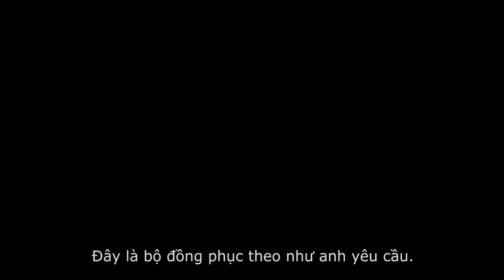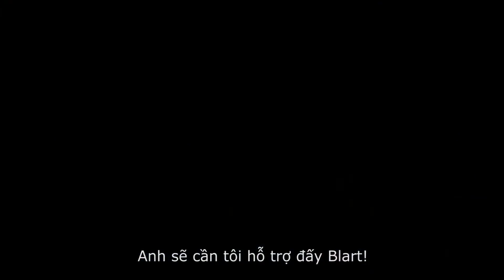Paul Blart Mall Cop Trailer #2 YouTube